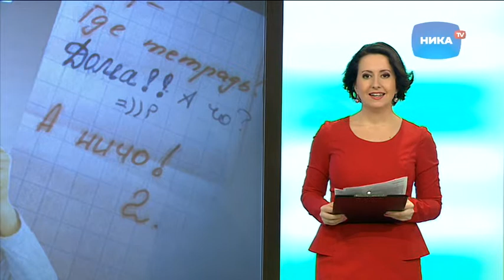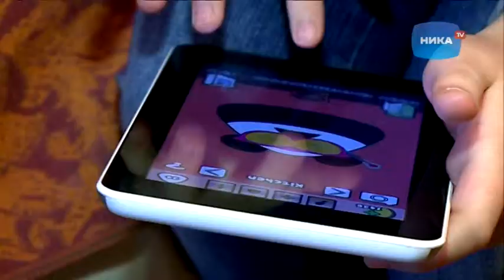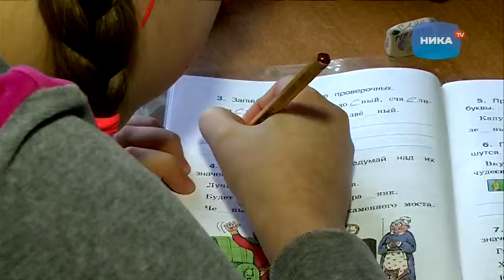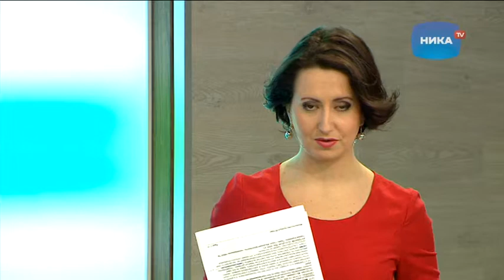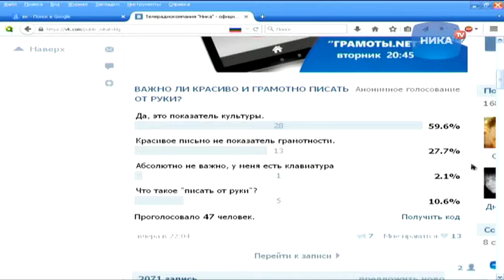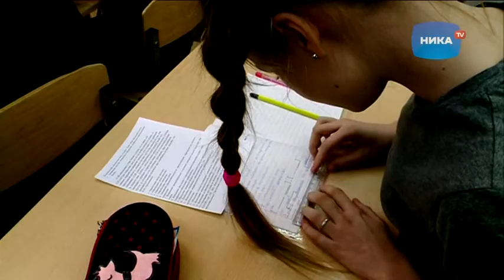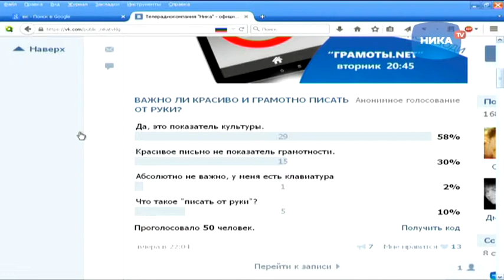Главное Люди 27.01.15